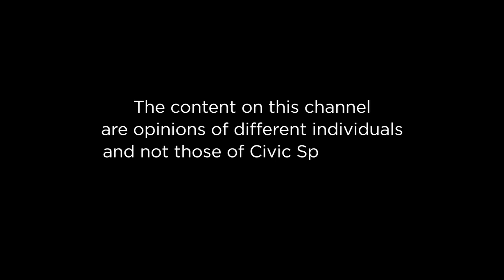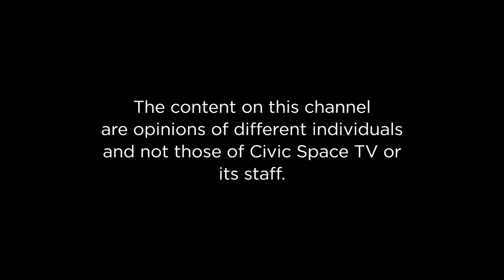Cavendish University - Is Uganda's Public Debt Sustainable?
Gender Fancy Laker hosts students from Cavendish University;  Elizabeth Nandera, Apolo Vivian Conslate, Aruho Brian and Male Enock

Today's discussion is on Uganda's public and its sustainability.

Be part of the Conversation!InterUniversityDebates